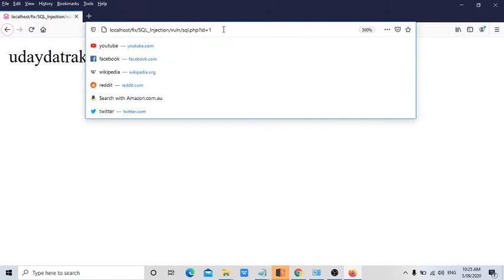SQL Injection Group concat poc Bug Bounty Tutorials